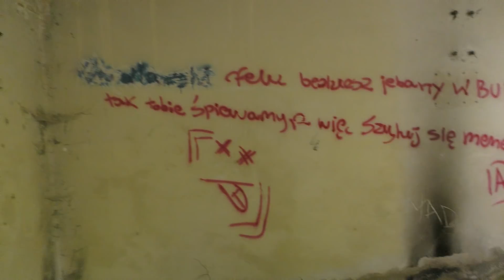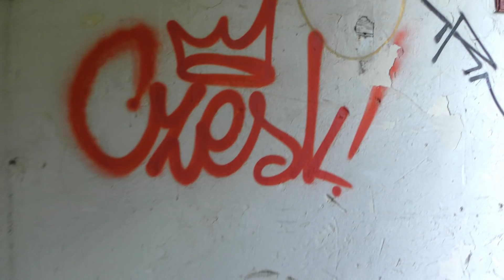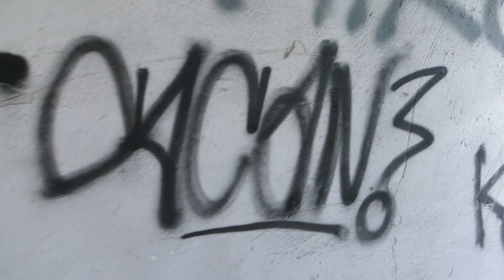PZZ Kozłów - Opuszczone zakłady zbożowe! OGROMNE BETONOWE KOLOSY!